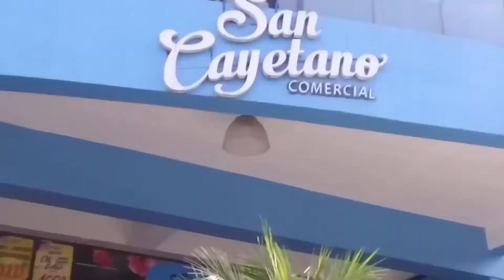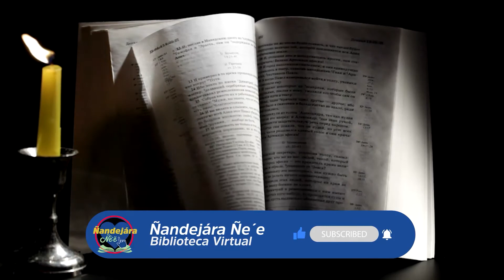22 de Marzo Antiguo Testamento